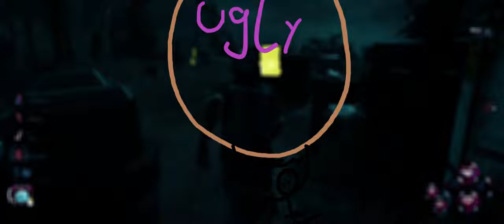Why DBD Hackers are great for DBD [written by an AI]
I don't have any clue on how i came on this idea but it was funny to produce, lmao. Again, i did mean it in a sacarstic way so please don't "into my channel", because that would not only kill me, but also others, lol.

My Laptop*
My Desktop*

* - If you click on this Link and buy something out from it, will i gain a little bit of Money without any extra Cost for you!